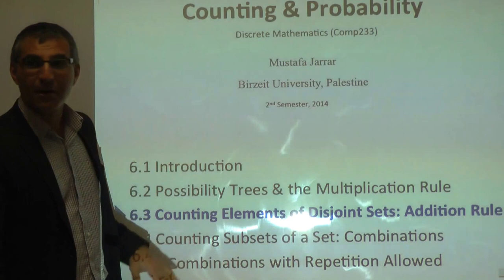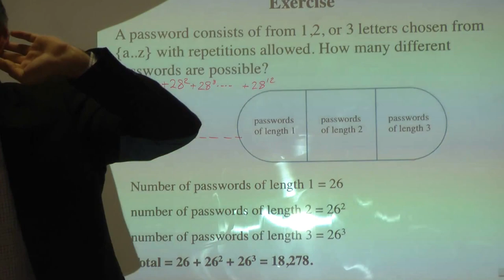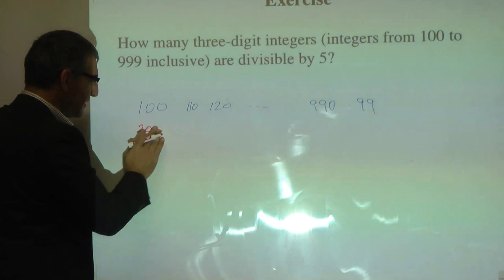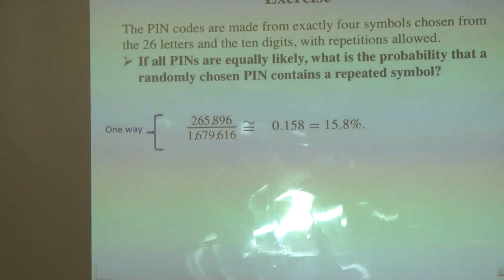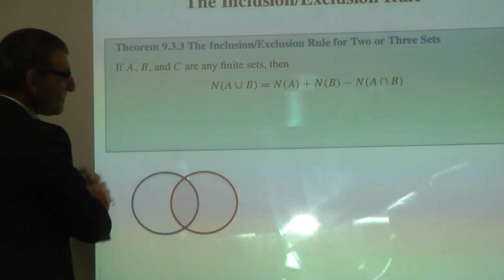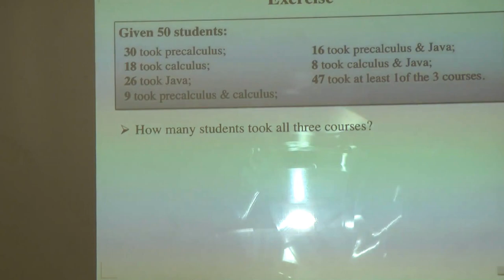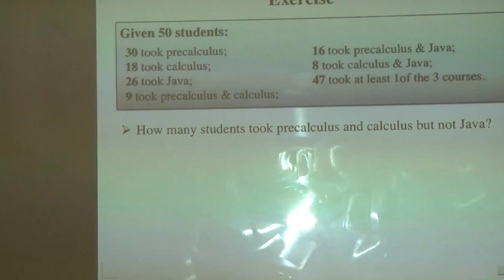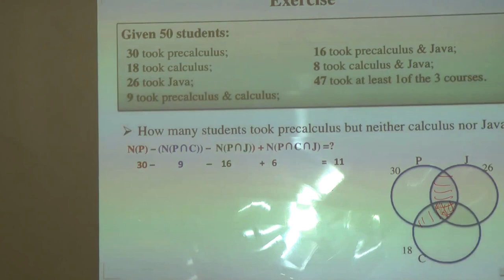7.3 Counting Elements of Disjoint Sets: Addition Rule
The lecture covers: Counting and Probability (Counting Elements of Disjoint Sets: Addition Rule)